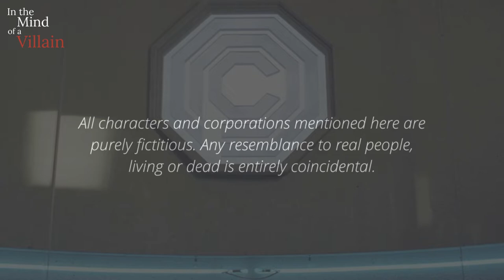In The Mind Of A Villain - The Executives of OCP from the Robocop Trilogy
In this entry we’ll be taking a closer look at the villainous executives of Omni Consumer Products from the Robocop Trilogy.

This video was inspired by The Vile Eye’s Analyzing Evil series.

If you have any feedback or ideas feel free to let me know below!